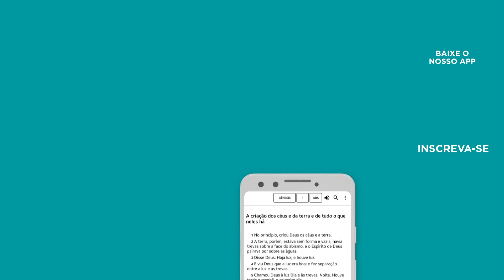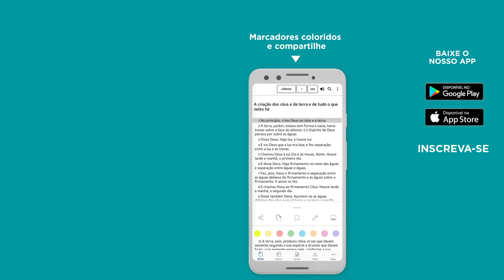ORAÇÃO DA NOITE | PELOS ESPOSOS 👨🏻 - Bíblia JFA Offline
Separe esse momento para orar por seu lar. Deixe o seu pedido de oração dos comentários.

0:00:00 - Interceda por seu lar
0:00:43 - 1 Coríntios 7:14
0:01:07 - Ore conosco neste momento
0:07:50 - Final